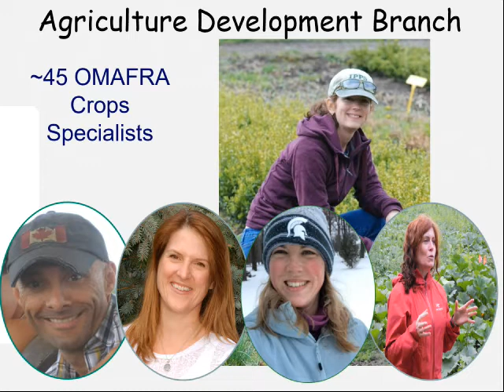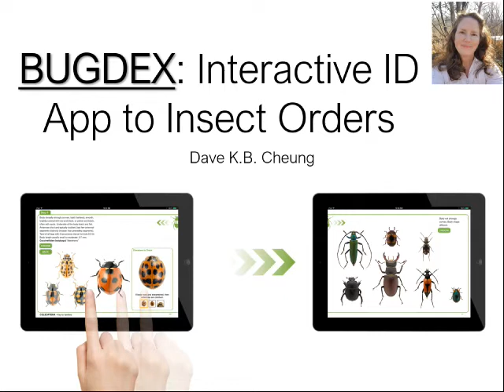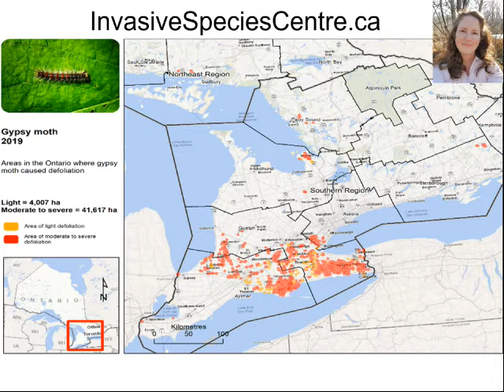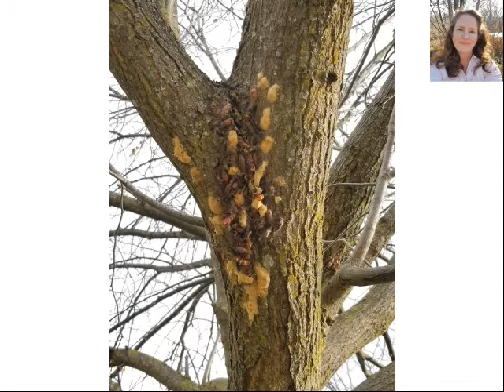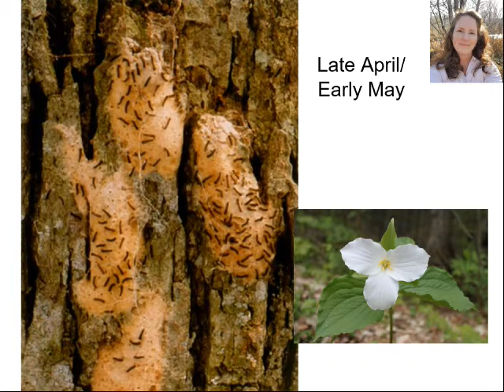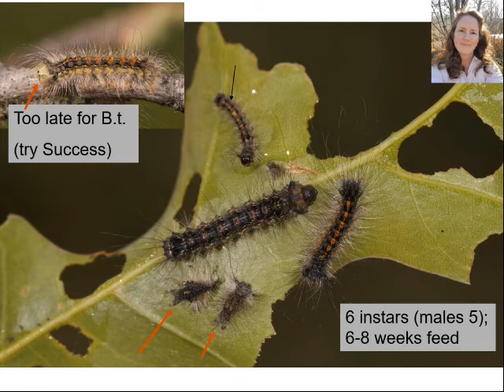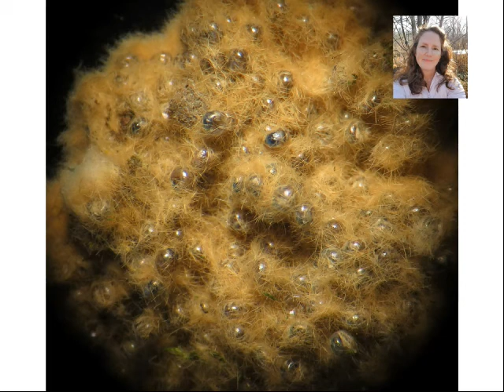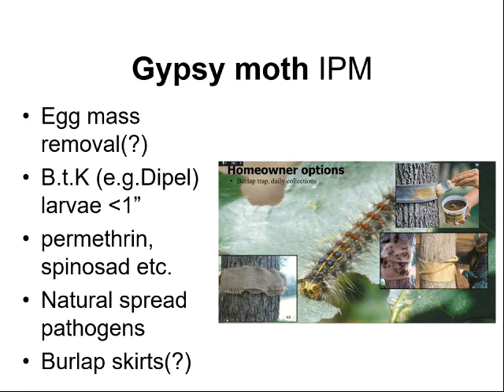Gypsy Moth (Lymantria dispar) in the Landscape by Jen Llewellyn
This photographic presentation reviews the identification, biology, behaviour and management of Gypsy moth (Lymantria dispar) in the Ontario landscape during peak populations in 2020 and 2021.  The content will be useful for nursery growers, landscape professionals, arborists and foresters and others involved in the production or maintenance of trees and shrubs (outdoor ornamentals).